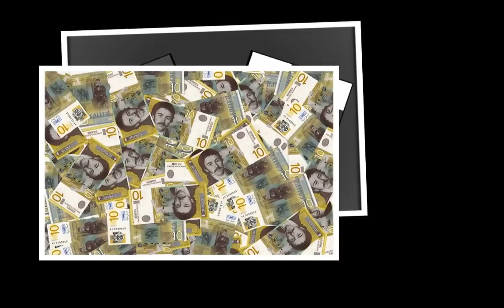Nie ma, Nie ma Ciebie, Djurdjevdan - Kayah, Goran Bregovic, Jelena Tomasevic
A collaboration of Serbian and Polish songs: Nie ma, Nie ma Ciebie and Djurdjevdan.